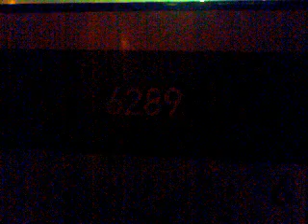Linka 150 v úseku Hasova - Na Beránku (2.část)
Linka 150
Hasova - Na Beránku
Směr: Na Beránku
Typ vozu: Karosa B 941 E
Garáže Hostivař (6)